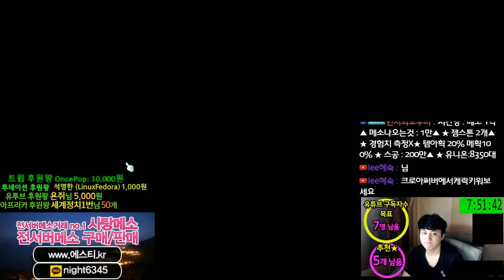섀도어 ★ 레헬른 ★길뚫는 ★ 영상...[메이플스토리 먼치]